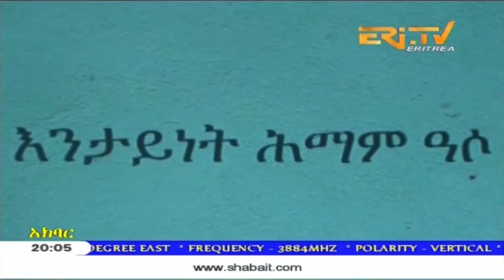ERi TV Tigre Evening News from Eritrea for April 8, 2018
ERi TV Tigre Evening News from Eritrea for April 8, 2018 - Eritrean News, Eritrea